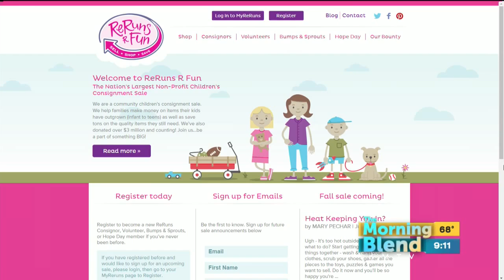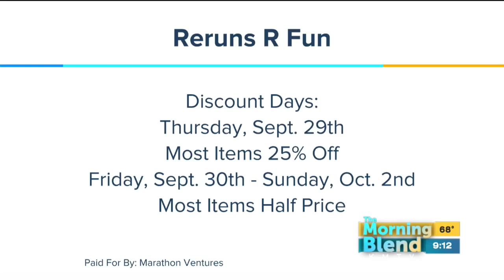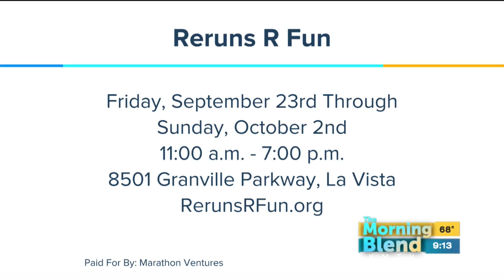Reruns R Fun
A preview of the consignment sale, now celebrating 20 years!